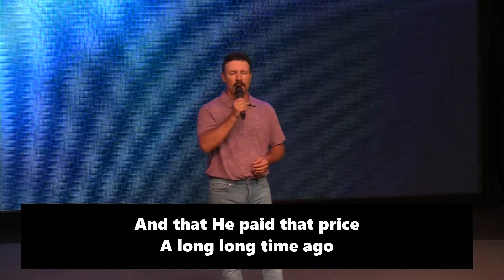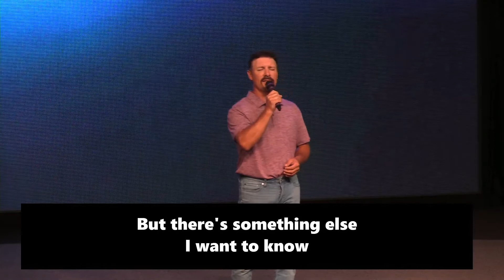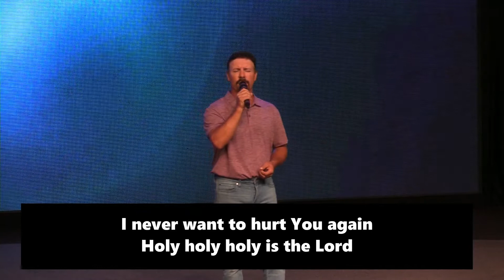Feel the Nails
"Feel the Nails" sung by James Bode at Christ Community Church in Murphysboro, Illinois on August 16, 2020. Come be a part of our service every Sunday at 10am on 473 West Harrison Road (on the corner of Route 127 and Harrison Road).